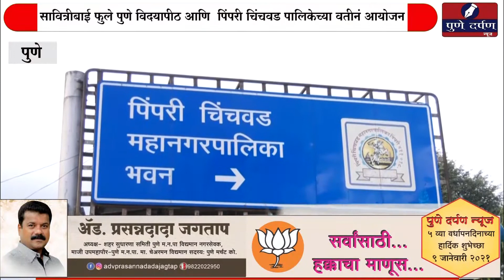इनोफेस्ट 2021 मध्ये नवीन स्टार्टअपला मिळणार उभारी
New startups will get a boost in Inofest 2021